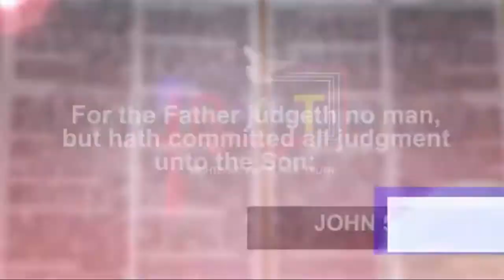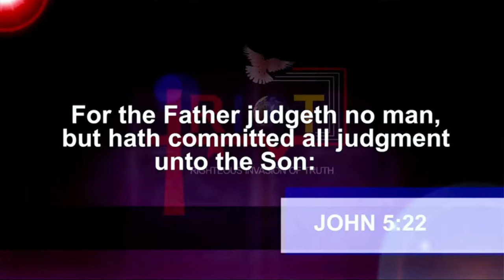The Judgment Is Now Not Futuristic | Dr. Abel Damina